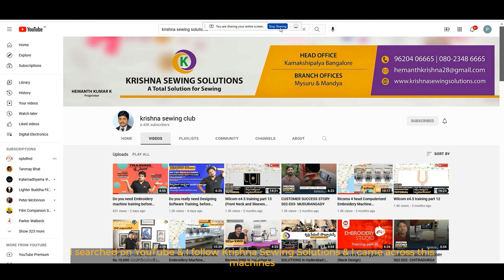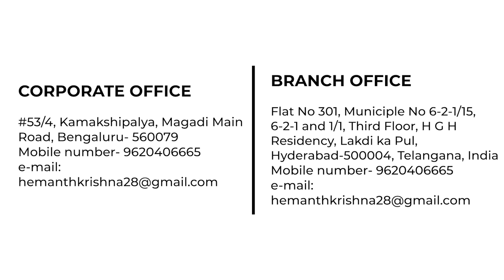CUSTOMER SUCCESS STORY S02-E04- SIRSI